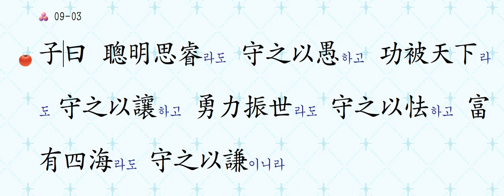명심보감: 09 존심편 03 ● 聰明思睿라도 守之以愚하고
● 聰明思睿라도 守之以愚하고
아무리 총명하고 현명한 사람이라도
우직함음으로 자신을 지키고! 명심보감 강의를 들으시면, 마음을 정화할 수 있습니다.